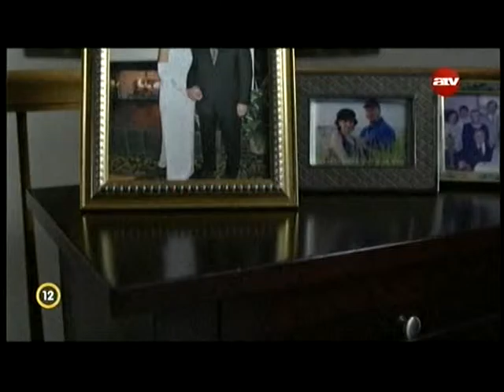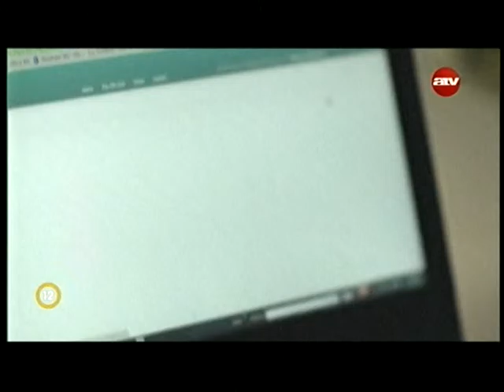Adakozzunk még többet! - Tom & Corrine Denegre